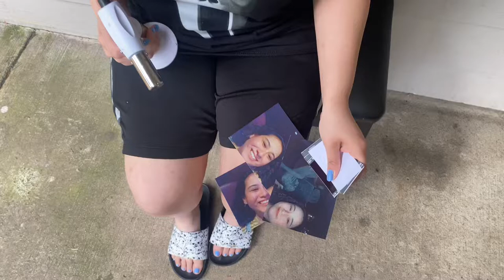buchanan's = Mamada’s | vlog # 3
My homies
Luis           bighomie_luis
Aracely     uglyduck171
Ed             ddeadedd
Danny      dannyfelix43
Karla         kxrla.bmartinez
El tokayo  3l_yups
Oliver        labajablanca
Jacky        jacquelinemuaa